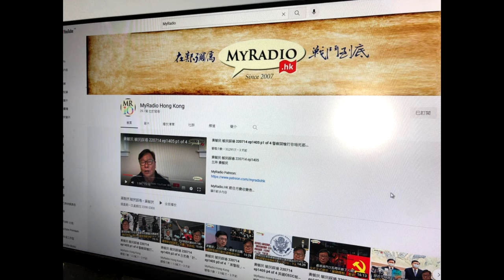黃毓民 毓民踩場 240221 ep1569 p2 of 4「肥龍」不足一年兩度「視察」香港皆因「太監超」實在太廢？/「監督」廿三條立法赤裸裸違反基本法